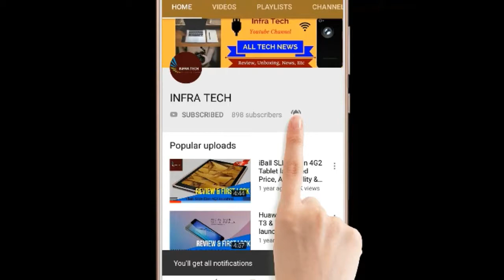LENOVO Z5S Smartphone Launched Price, Spercifications & First Look !! InfraTech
In this video I make a review of LENOVO Z5S Smartphone Launched Price, Spercifications & First Look .If you like this video then please subscribe this channel & Like Comment and Share this Video...